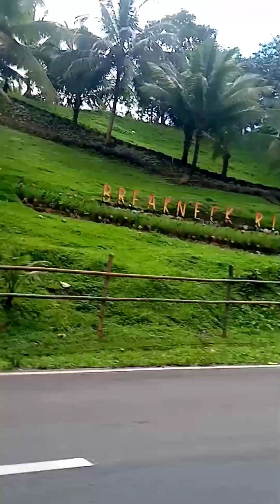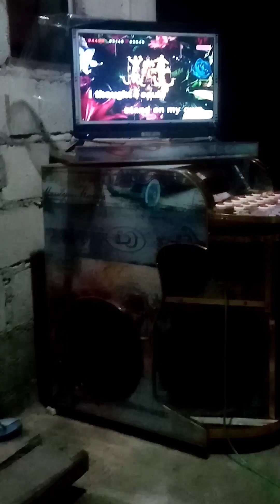Birthday ng Mama Namin🎂🎁🎊🎉💐😍😘💖 | Kath And Ayan TV